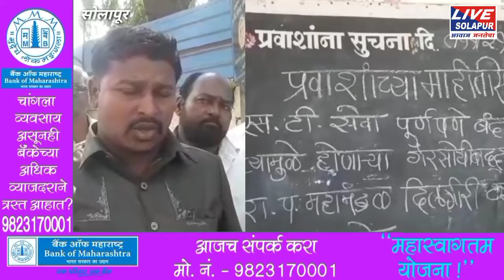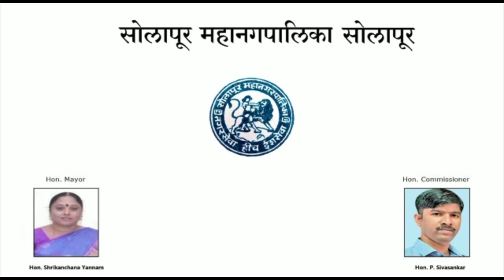LIVE SOLAPUR NEWS | एसटी कर्मचारी संपावर ठाम | विलगीकरण झाल्याशिवाय माघार नाही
एसटी कर्मचारी संपावर ठाम | विलगीकरण झाल्याशिवाय माघार नाही